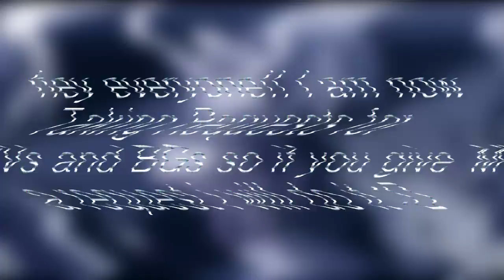I Am Now Taking Requests!!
What The Video Said :D